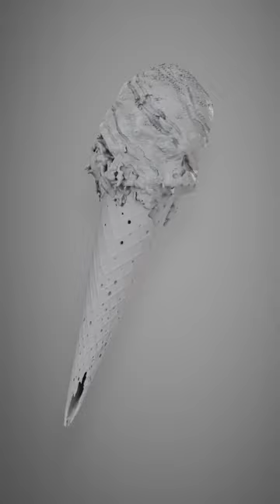Do you like mint chocolate?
A fully procedural ice cream made in Houdini.  Rendering with Karma XPU & Material X!